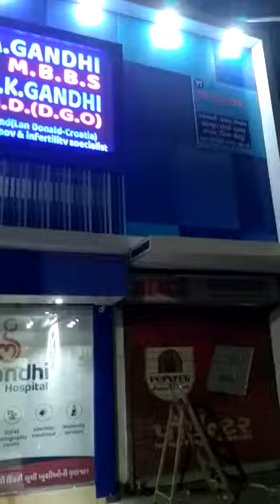Acrylic Temple & Acrylic Letters Manufacturer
Leading manufacturer of Acrylic Temple & Acrylic Letters. Share your details here to get free price quotes . Have any other requirement?